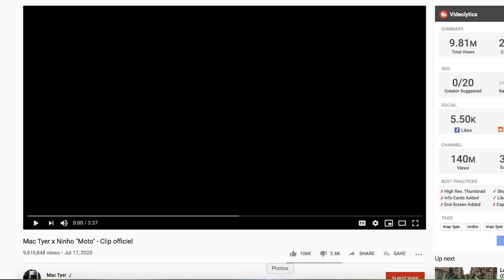Mac Tyer x Ninho "Moto" Clip officiel | FRENCH RAP REACTION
THEY BOTH DID A FANTASTIC JOB ON THIS. FLOW, RYTHM, VIBES 10/10 LOVED IT!

IMPORTANT LINKS:
Previous Video- REACTION TO KAARIS - Illimité (Clip Officiel) | FRENCH RAP REACTION:

WARNING!